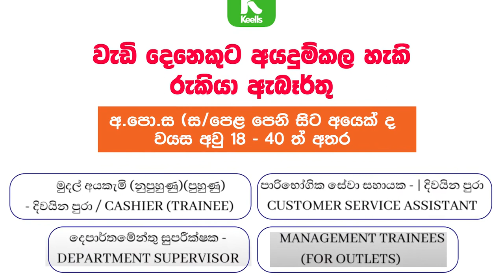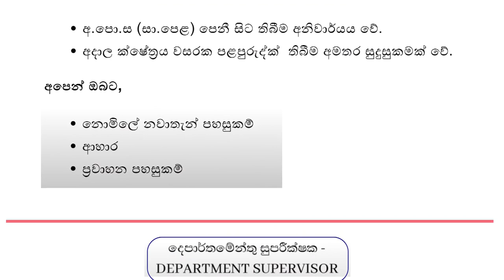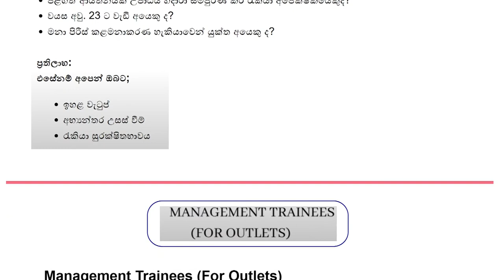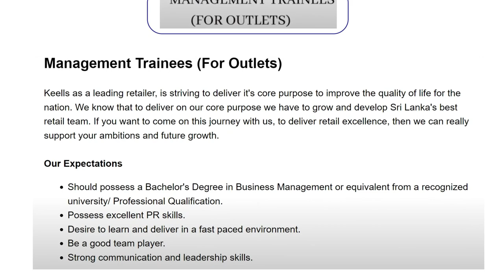keells job vacancies in sri lanka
Hello Firends 😊

job vacancy in sri lanka 2023 | රජයේ රැකියා 2023 | government jobs 2023

government jobs
government jobs vacancies in sri lanka 2023